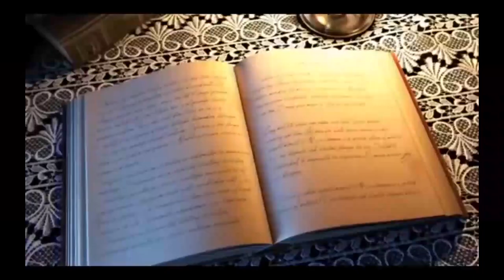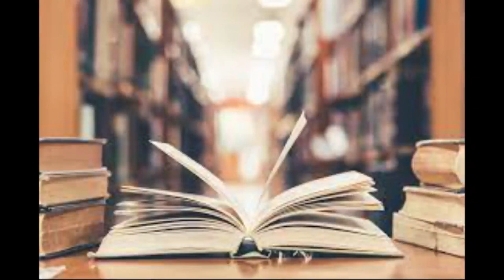ብስራት ኣብ ስነ-ጥበብ ሞያ ኸተጥርዩ ንትደልዩ ። ዝተፈላለየ መደባት ዝሓዘ ቤት ትምህርቲ ስነ ጥበብ ጀሚርና ኣለና።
ሰላም ሰላም ናይ ሪምና ሜድያ ቤተሰብ ኣብዚ ቻነልና ተኸታታሊ ፊልም፣ ምዚቃ፣ ድራማ፣ ኮሜዲ ካልእን ኣብ ኣብ ግዚኡ እና ዘርጋሕና ንጠለባትኩም ከነማልእ ኢና።
ንትህቡና ምትብባዕን ርእይቶን ብልቢ እንዳ መስገና ኢና። ኣብ ቻነልና ሳብስክራብ ብምግባር ቤተሰብ ይኹኑ።